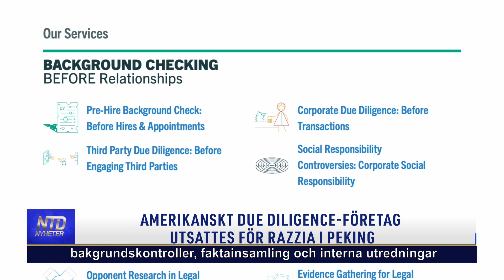Amerikanskt due diligence-företag utsattes för razzia i Peking | NTD NYHETER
En ledande amerikansk utredningsfirma har utsatts för en razzia i Kina. Due diligence-företaget Mintz Group har utsatts för en razzia och dess personal har gripits av kinesiska tjänstemän. Företaget har sedan dess stängt sitt kontor där och tillägger att det inte har fått någon varning eller rättslig underrättelse. Alla fem anställda som gripits är kinesiska medborgare. Detta sker inför ett stort affärstoppmöte i Kina, där sådana som Tim Cook och Ray Dalio kommer att delta. Men kommer sådana här razzior att skrämma bort fler utländska företag från Kina?

Tid: Måndagar kl. 08:00 och kl. 17:00
Tisdagar kl. 09:00
Torsdagar kl. 09:00 och kl. 20:30
Söndagar kl. 08:00
Kanalplats:
450 hos Tele2 och Comhem
500 hos Telia
20 hos Sappa
299 hos Telenor/Bredbandsbolaget och Canal Digital